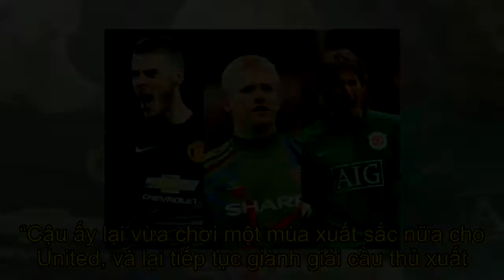Van Der Sar chỉ cách để De Gea vươn tầm huyền thoại tại M.U